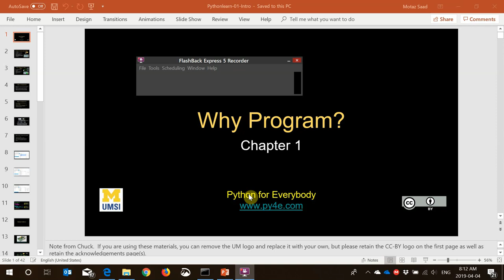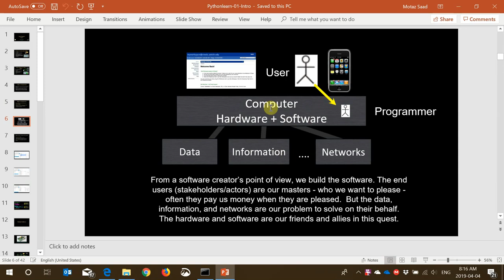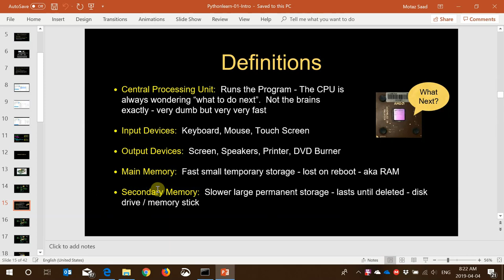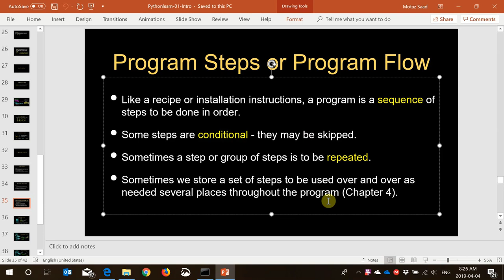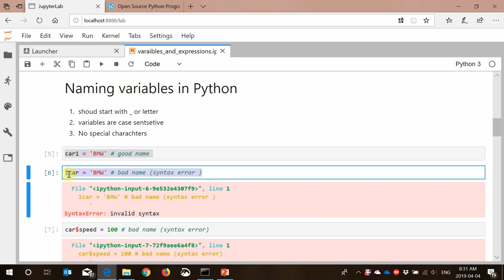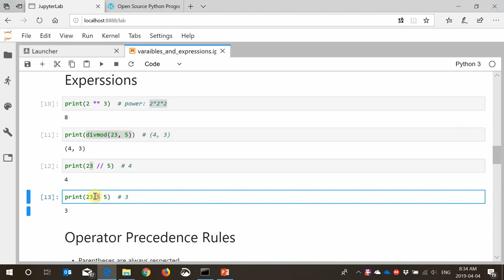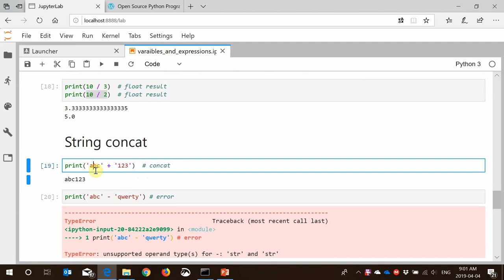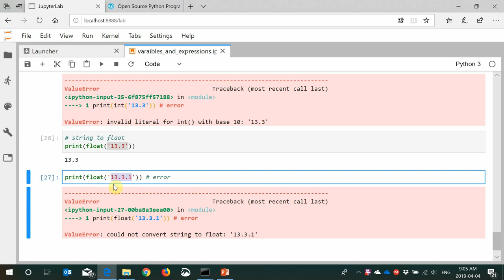01 Python revision - Introduction and variables and expressions مقدمة للبايثون: المتغيرات والتعبيرات